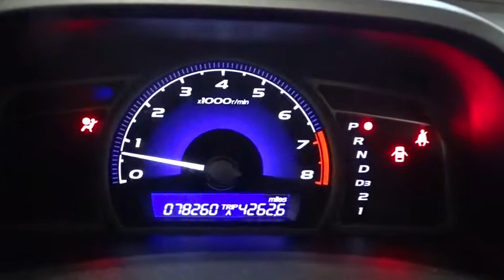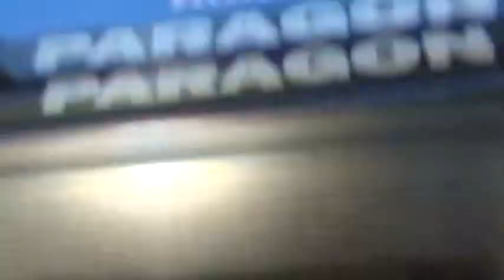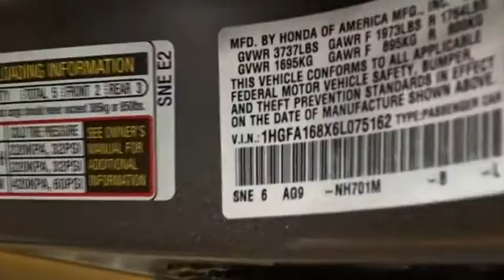2006 Honda Civic Woodside, Queens, Manhattan, Whitestone, Brooklyn, NY 163129N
2006 Honda Civic

Paragon Honda
57-02 Northern Blvd

Best color! The Paragon Honda Advantage! **No Games, No Gimmicks, The price you see is the price you pay** Come take a look at the deal we have on this terrific-looking 2006 Honda Civic. New Car Test Drive called it ...a benchmark in the compact class, noted for its reliability. A wide range of models is available. They're easy to drive, with ample windows that provide outstanding outward visibility... Motor Trend named the Civic its 2006 Car of the Year! Want to save some money? Get the NEW look for the used price on this one owner vehicle. Previous owner purchased it brand new and it still looks like the day it rolled off the lot! brbrTo find the best price, we do the research before you do to provide you with the best value on every vehicle. We are the winners of the prestigious President's Award 2 years in a row, due to our customer oriented sales process. Certified vehicles:  2010+ Honda models with 80k miles or less. The displayed Pre-Owned Vehicles are in limited quantities, unique, and often are one of a kind based on the specific vehicle's options, colors and mileage. These Vehicles are offered on a first come first served basis, and subject to prior sales.It should be understood that the displayed vehicles are a sampling of what may be available, not every vehicle will be available continuously at all times and for every consumer, and often additional like vehicles will be available and not yet posted. Due to the high demand for our individually selected vehicle inventory, there may be times that an individual vehicle is no longer available at the time you arrive at the Dealership. This is due to a time delay between posting the vehicle, its actual sale and delivery and removal from the web site. Posting, sale and delivery of all pre-owned vehicles is an evolving process. Sometimes displaying vehicles may still not be available for a variety of reasons, such as subject to prior sales, removal and transport elsewhere, awaiting title and ownership confirmation. To better insure the specific vehicle's availability, you should contact the Dealership to confirm its present availability.